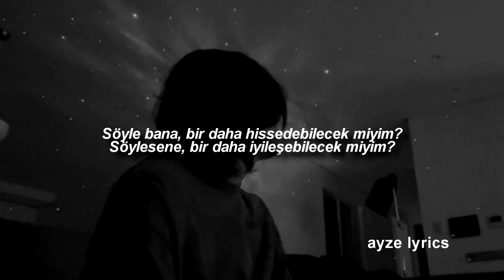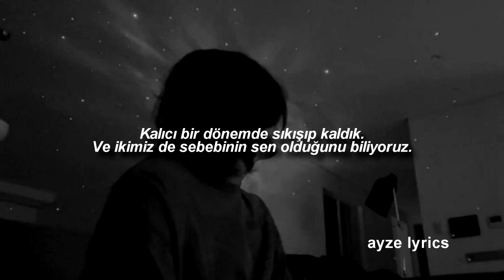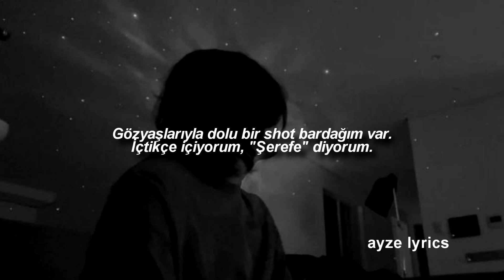Jung Kook - Shot Glass of Tears (Türkçe Çeviri)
Lyrics:

[Chorus]
Tell me, am I ever gonna feel again?
Tell me, am I ever gonna heal again?
Got a shot glass full of tears
Drink, drink, drink, say, "Cheers"
I got all these diamonds runnin' down my face
And I ain't lettin' any of 'em go to waste

[Refrain]
She the life of the party
Forty-two in her body
She got some dangerous hobbies
Like chasin' after the sun, and makin' me fall in love

[Verse 1]
'Til I'm sick to my stomach
Until I throw back a dozen
Until I'm drivin' a hundred
With my hand's off the wheel, just to see how it feels

[Chorus]
And I ain't lettin' any of it go to waste

[Post-Chorus]
(Oh-oh, oh-oh)

[Verse 2]
It's a hard pill to swallow
This emotion, I bottle
Need somethin' strong for the sorrow
Somethin' strong for the pain
So, I can wash it away
I was cold, now, I'm freezin' (Cold, now, I'm freezin')
Stuck in a permanent season
And we both know you're the reason
I'm not the same as before, I don't feel anymore

[Post-Chorus]
(Oh-oh, oh-oh)
(Oh-oh, oh-oh)